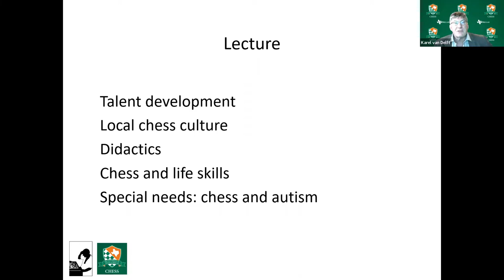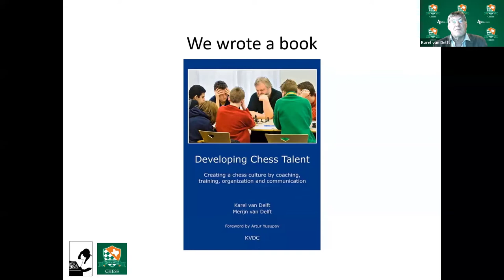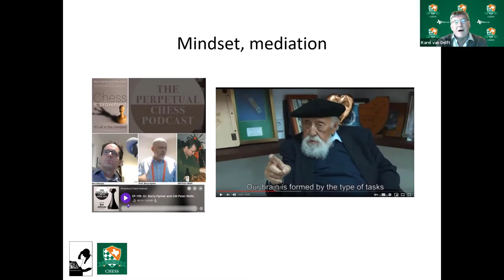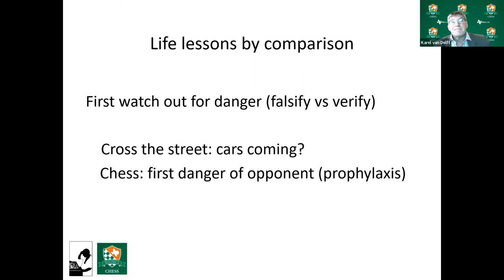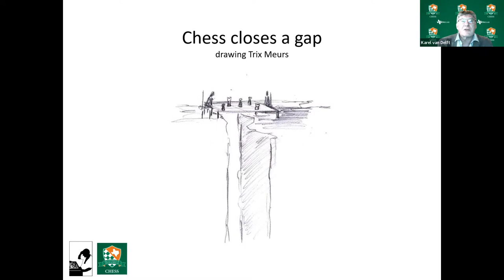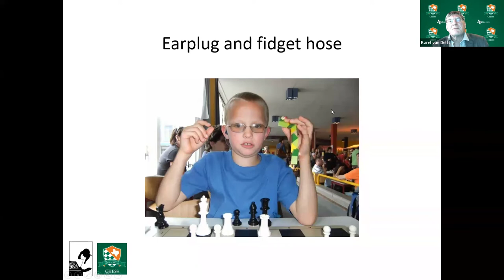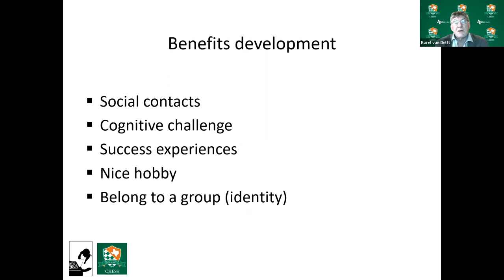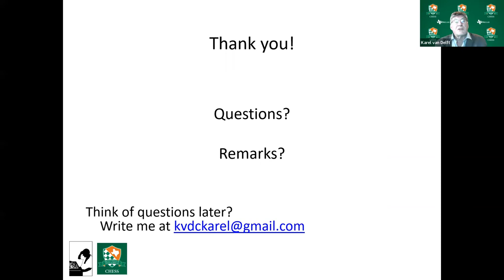Chess Educator 2022 - Karel van Delft